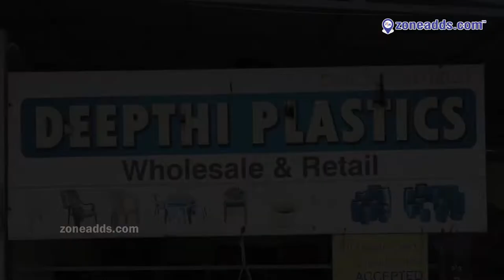Deepthi Plastics | 9133310003 | Wholesale and Retail || Nagaram || zoneadds.com